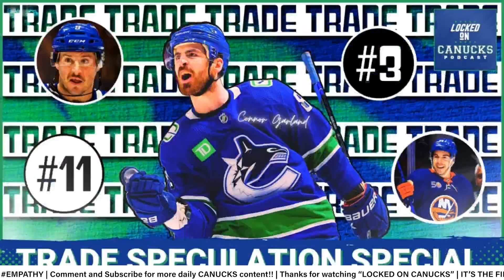5 hours ago the Vancouver Canucks drafted* Dmitri Simashev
It's the final Mock Draft of the season & we looked to the internet for answers.

Yahoo answered with this

and we answered with this...

With the 11th overall pick the Vancouver Canucks Select Dmitri Simashev and in doing so, find the dude who can partner up with Quinn Hughes for the foreseeable future.

Enjoy the draft!

Oh and that was a mock draft article by Yahoo but this song was way better:

Built Bar

Indeed

Start hiring RIGHT NOW with a SEVENTY-FIVE DOLLAR SPONSORED JOB CREDIT to upgrade your job post at Indeed.com/LOCKEDON​. Offer valid through March 31st.

Athletic Greens

FanDuel

Make Every Moment More. Don’t miss the chance to get your No Sweat First Bet up to ONE THOUSAND DOLLARS in Bonus Bets when you go